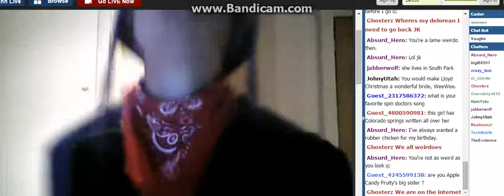What D0 Y0u D0 4 Fun Wee Wee ?